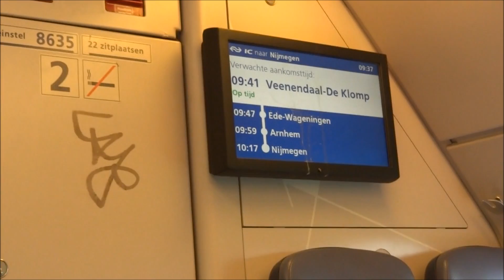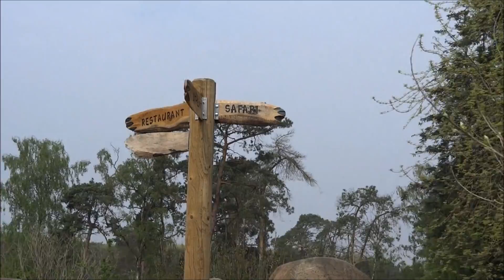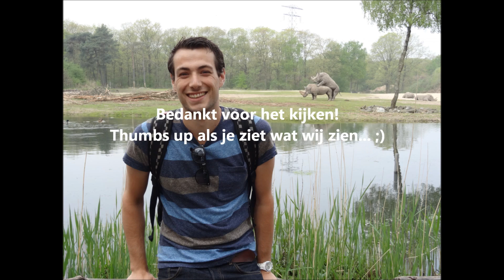Vlog: Day at the ZOO! (+ outfit of the day)